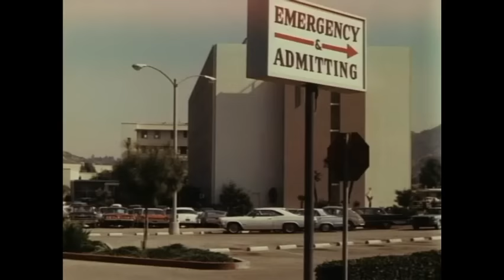Disney's "Beyond Witch Mountain" Season 28 Ep 19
From Season 28 of Walt Disney's Disneyland Anthology program we have Episode 19: Beyond Witch Mountain which originally aired on February 20th, 1982.  This sequel to the films Escape to Witch Mountain and Return from Witch Mountain begins as Toy and Tia leave Witch Mountain hoping to find Uncle Bene.  He has taken a hike outside their secret compound, and Tia has a feeling he is in trouble.  Her fears are well founded, for Bene enters a "No Trespassing" zone monitored by hidden television cameras.  He's spotted by Deranian, who has been searching for Tony and Tia ever since they escaped from his employer, Aristotle Bolt.  Deranian almost traps Been and the children, but they use their eerie power to escape once more.  This sequel was a pilot for a proposed series!  Starring Eddie Albert as Jason O'Day, Tracey Gold as Tia Malone, Andrew K. Freeman as Tony Malone, J.D. Cannon as Deranian, Noah Beery and Uncle Bene, Efrem Zimbalist, Jr. as Aristotle Bolt, Stephanie Blackmore as Dr. Adrian Molina, Peter Hobbs as Dr. Morton, Gene Dynarksi as Lawrence, William H. Bassett as Lowell Roberts, James Luisi as Foreman, Hettie Lynee Hurtes as Reporter, Lola Mason as Lady Driver, Eric Aved as Gregory and Kirk Cameron as Boy.